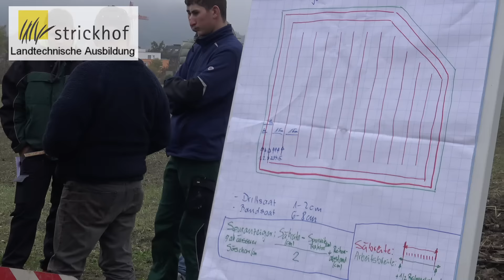Landtechnische Ausbildung am Strickhof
a Roman Hürlimann Film